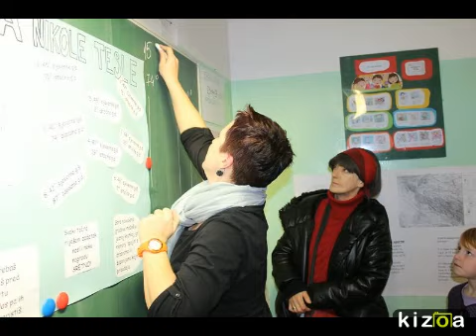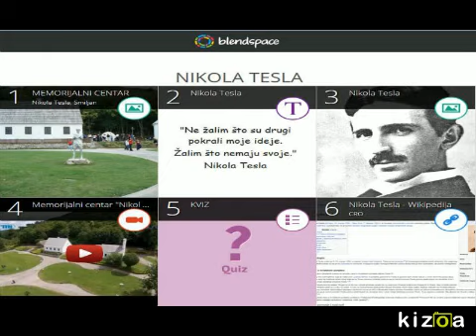EVENING OF SCIENCE - NIKOLA TESLA 2014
Osnovna škola Vladimira Nazora Pribislavec, Croatia, eTwinning project Science Around Us